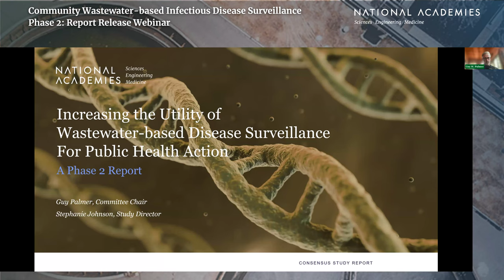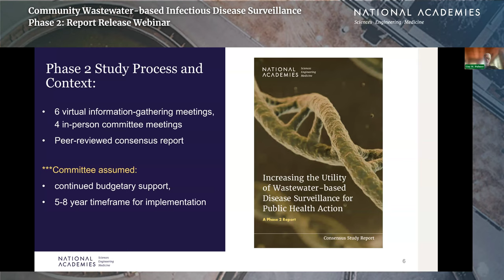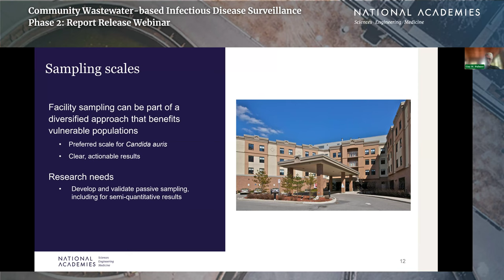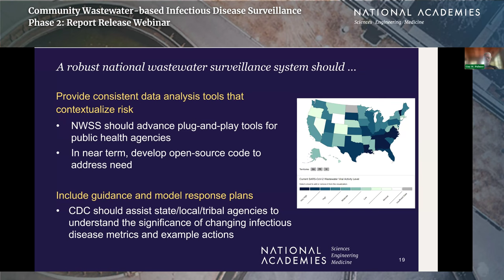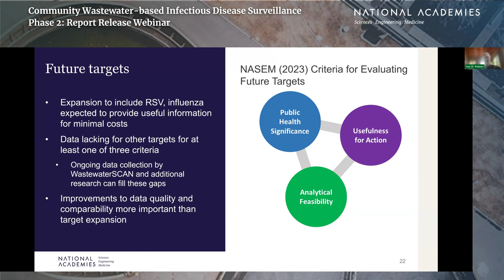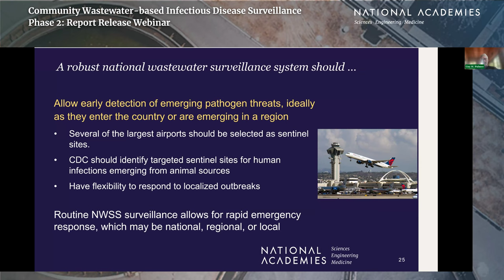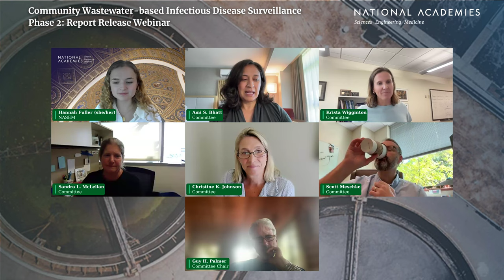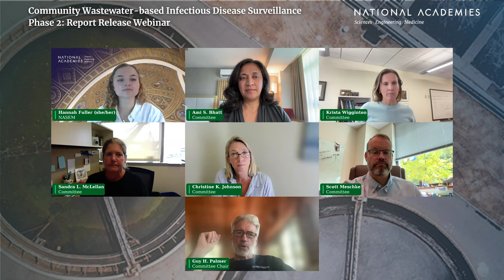Community Wastewater-based Infectious Disease Surveillance Phase 2: Report Release Webinar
Over 80 percent of U.S. households are connected to municipal wastewater collection systems, which contain the biological waste, including discharged pathogens, of the human populations they serve.  Wastewater surveillance can be used to changing levels of a pathogen or identify newly emergent variants in a community. The National Wastewater Surveillance System (NWSS) was launched by the Centers for Disease Control and Prevention in 2020 in response to the COVID-19 pandemic and is now being used to detect other infectious diseases, such as Mpox.

A Phase 1 report released in early 2023 examined the usefulness of the NWSS beyond the COVID-19 pandemic, described the value of a robust national wastewater surveillance system, and provided recommendations to increase the public health impact of such a system. A new Phase 2 report by the National Academies of Sciences, Engineering, and Medicine examines the technical constraints and opportunities to improve wastewater surveillance for the prevention and control of infectious diseases in the U.S. Join us for our report release webinar, featuring key messages and recommendations from the report.